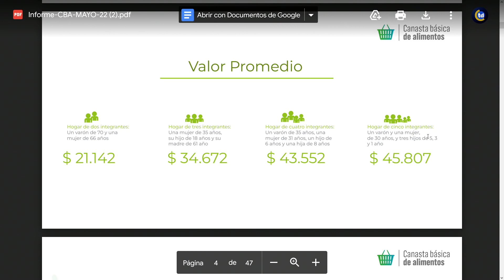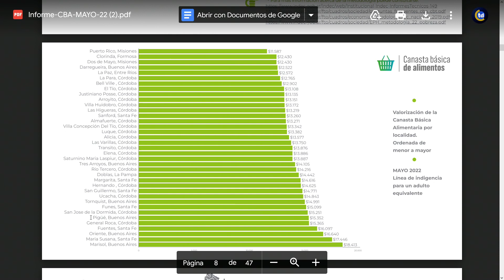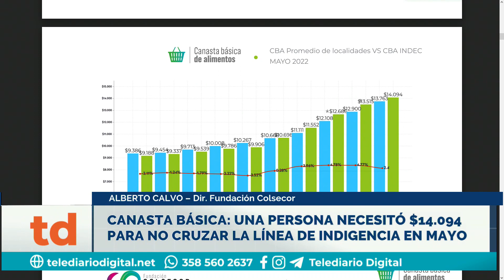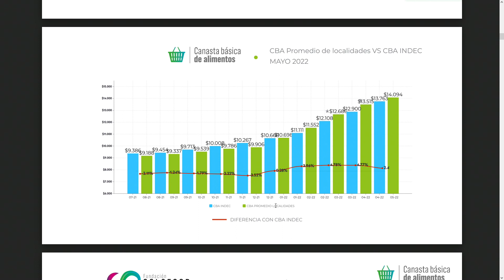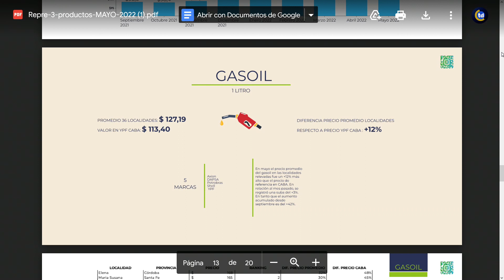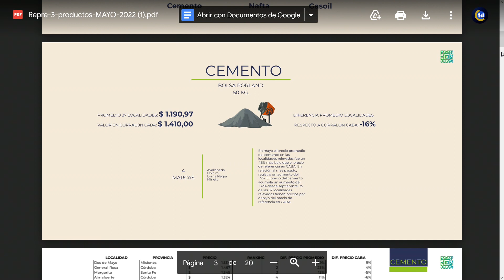Canasta básica: Una persona necesitó $14094 para no cruzar la línea de indigencia en mayo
En mayo, el gasoil fue 12% más caro en el interior.

Dialogamos con Alberto Calvo - Director de la Fundación Colsecor